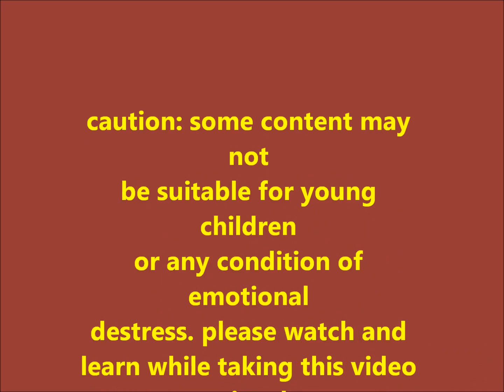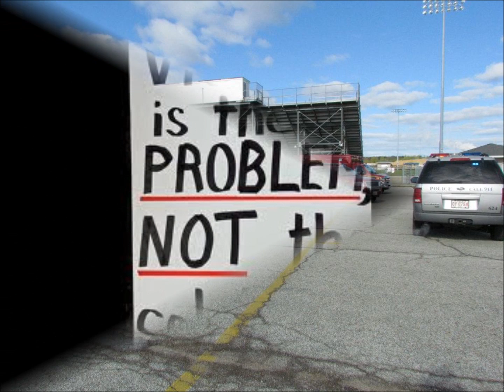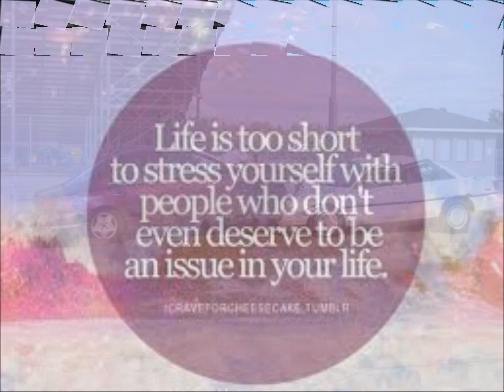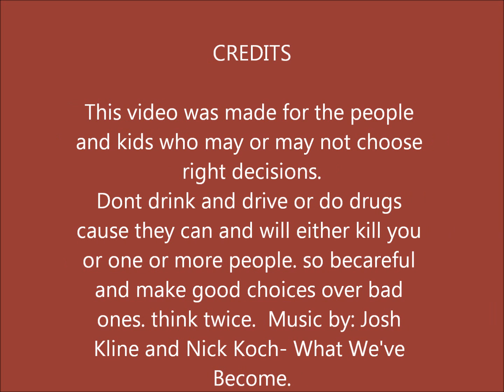Make The Right Decision!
this is a special video presentation i put together to represent what not to do for prom or any other day. so be safe and make the right choice.